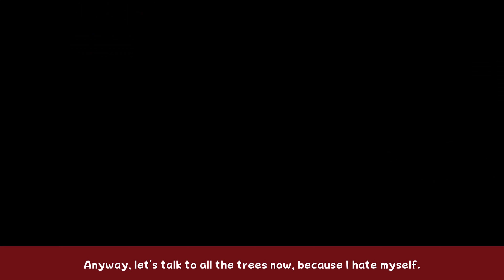Paper Mario: The Origami King - Part 4 - Tree Sappyience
This game sure loves its dance sequences, doesn't it.